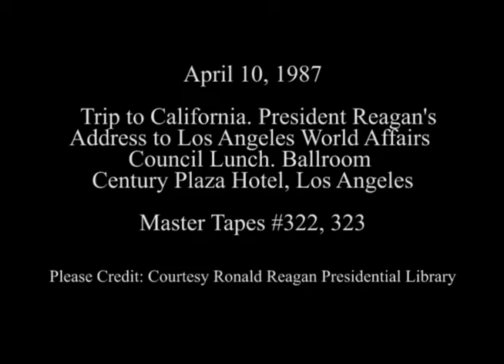President Reagan's Remarks at a Los Angeles World Affairs Council Luncheon on April 10, 1987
Full Title: Trip to California. President Reagan's Remarks and a Question-and-Answer Session at a Los Angeles World Affairs Council Luncheon at the Century Plaza Hotel in Los Angeles, California on April 10, 1987

Access Restriction(s):Unrestricted
Use Restriction(s):Unrestricted